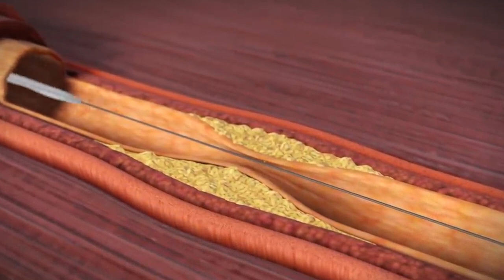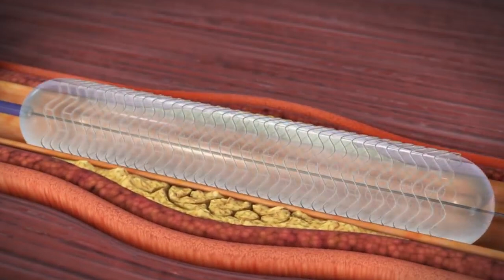Курите та п'єте алкоголь? Вам до судинного хірурга! Телемедицина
Ендоваскулярна хірургія раніше потрібна була здебільшого старшим людям, а нині через шкідливі звички, низьку фізичну активність та нездорове харчування до судинних хірургів звертаються щоразу молодші пацієнти.
Втім, як стверджує Сергій Пісачук - керівник Центру ендоваскулярної, реконструктивної судинної хірургії та флебології Волинської обласної лікарні, безвихідних ситуацій не буває і в будь-якому випадку кваліфікований лікар зможе знайти рішення, аби, якщо не повністю ліквідувати проблему, то принаймні покращити якість життя на найближчі роки.
Детальніше у програмі.